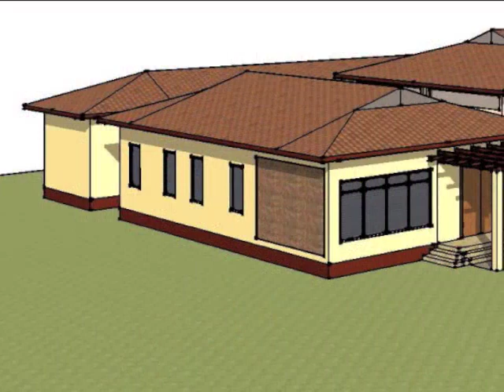Centre for Women.m4v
Suzi Whitmore and Irene Mhogola talk about the proposed Centre for Women outside Dodoma, Tanzania.